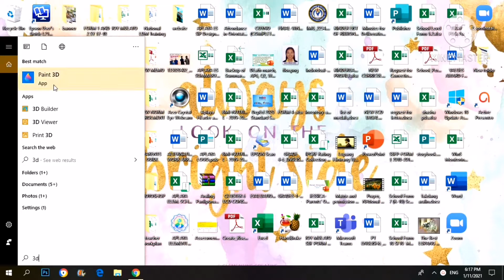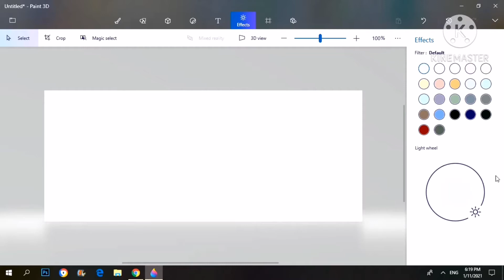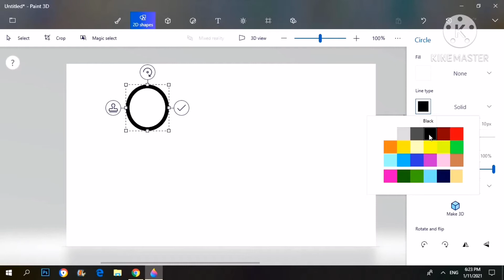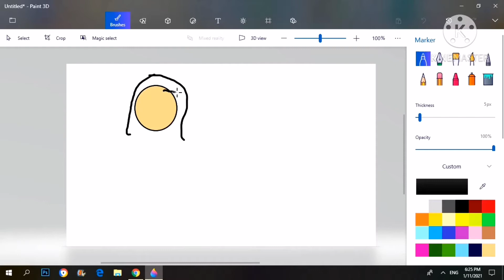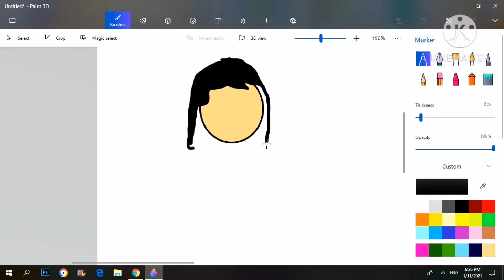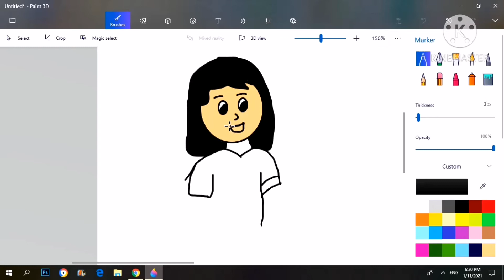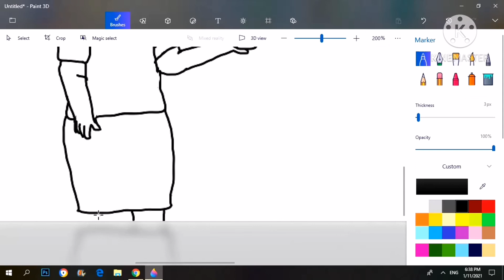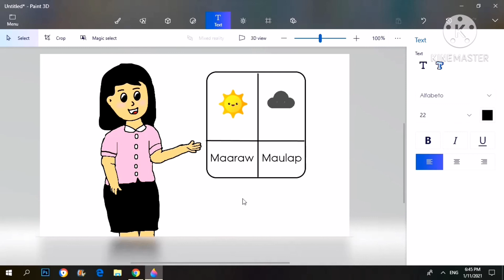Paint3D PAINT 3D TUTORIAL (DRAWING TOOL) FOR THE BEGINNERS TAGALOG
Windows Paint3D is the true evolution of the standard Paint application on all Windows computers.
Design in 2D and also in 3D out of the canvas, in a super-simple interface.
Available on Windows 10 only.